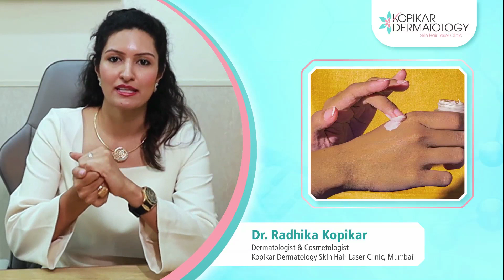Tips for Dry hands from a Dermatologist- Dr Radhika Kopikar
Having dry hands is common, and there are different causes. In many cases, you can moisturize your hands to reduce dryness and protect them from irritants. You may need medication if the cause is an underlying condition like eczema.

While seemingly a minor condition, dry hands can be very irritating.

In most cases, dry hands are caused by environmental conditions. Weather, for example, can cause dry hands. Frequent handwashing, exposure to chemicals, and certain medical conditions can also dry out the skin on your hands

In this video, we're sharing the ultimate tips and tricks for taking care of dry and rough hands! Whether it's winter weather or frequent hand-washing, dry hands can be a real problem. But don't worry, with our easy and affordable solutions, you can have soft and smooth hands in no time. From daily moisturizing to DIY hand scrubs, we've got you covered. So sit back, relax, and get ready to learn the secrets to beautiful hands!